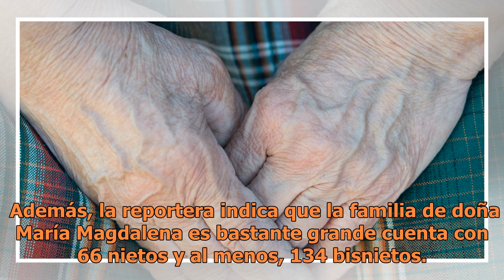Muchos de los vecinos de este pueblo en Honduras tienen más 100 años; ¿el secreto?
El lugar, ubicado en la zona del occidente de Honduras, cuenta con una mayoría de personas que están en la la tercera edad. Es más, podríamos decir que la sobrepasan, porque...